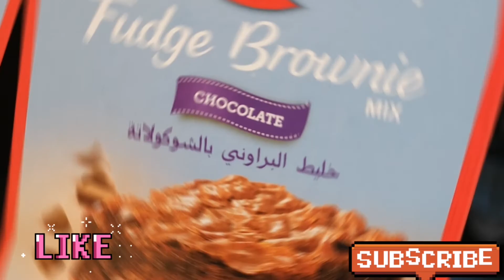How to Make Easier Brownie Cookies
How to make easier Brownie cookies inat home Watch it.